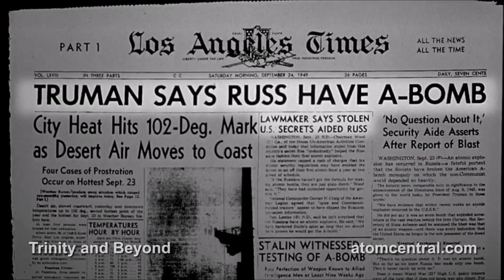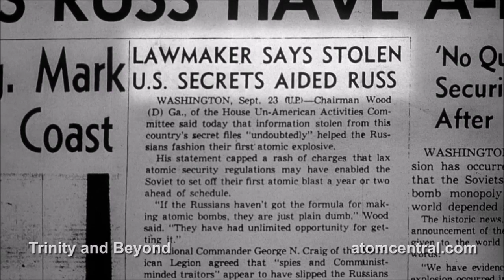The Nuclear Arms Race: A Cold War Documentary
Between 1945 and 1991, the US and the Soviet Union built over 100,000 nuclear weapons, each side trying to achieve nuclear dominance over the other. This video chronicles this precarious period of human history, from the Manhattan Project to Tsar Bomba and everything in between.